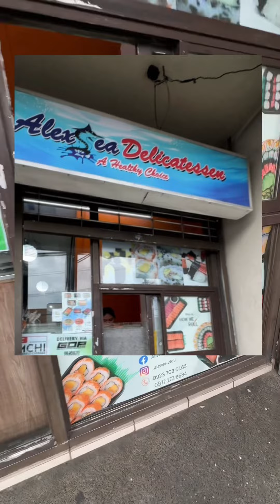SALMON SASHIMI SA ALEXSEA